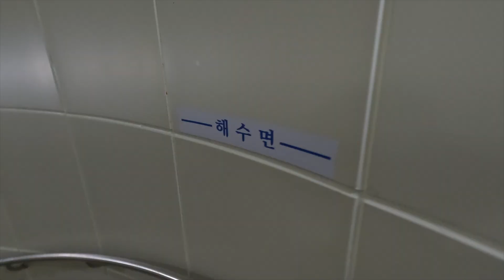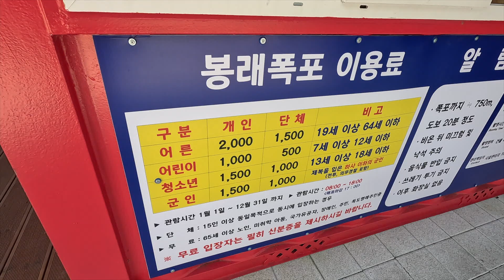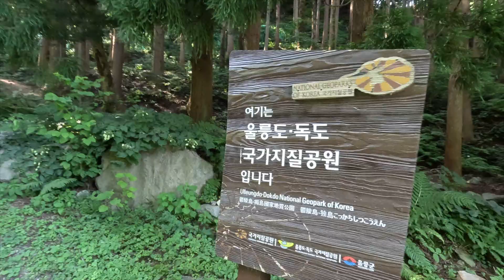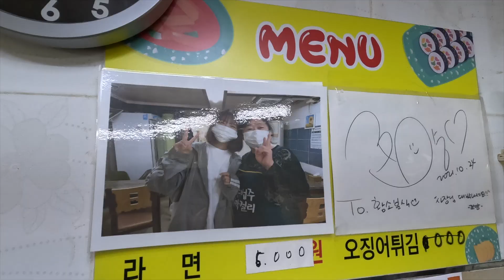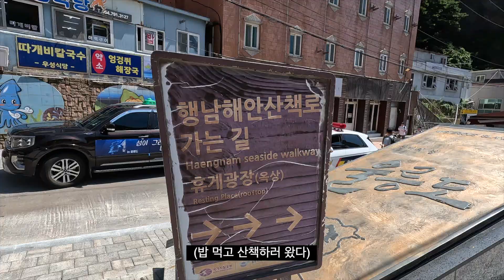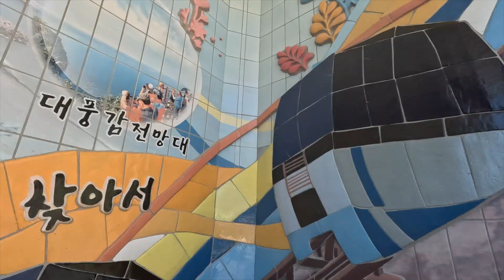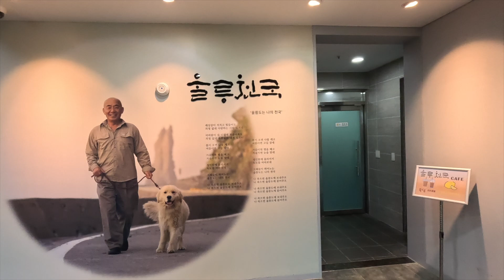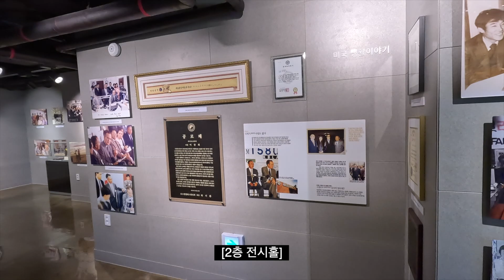슈퍼커브 타고 울릉도 한바퀴 -관음도_삼선암_천부항_나리 분지_봉래 폭포_행남 해안 산책로_대풍감_독도 해양 연구기지_카페 울라_울릉 천국 아트센터_통구미항-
안녕하세요! 가드박입니다.
자~ 오늘은 울릉도 총정리 영상으로 돌아왔습니다.
울릉도 가 볼만한 곳 다 갔습니다.

대리 여행 그리고 울릉도 여행 전 필수 시청 영상!!!

촬영-고프로11, 아이폰 12미니
편집-파이널컷

00:00 시작
00:40 관음도
01:14 삼선암 - 스노클링 강추
01:50 천부항, 천부 해중 전망대
04:24 나리 분지
06:29 봉래 폭포
07:51 황소식당 돈가스 먹방
08:34 행남 해안 산책로
12:23 대풍감
12:44 독도 해양 연구기지-스노클링
13:13 카페 울라
14:15 울릉 천국 아트센터
16:09 통구미항-스노클링
16:55 가드박의 울릉도 여행 소감